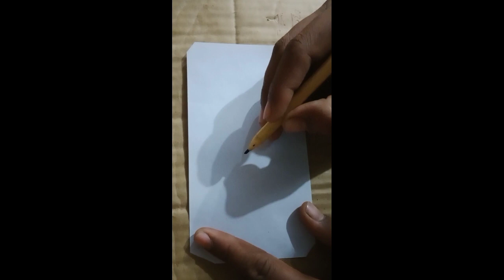Zong Sim Ka number nikalny Ka tareeka Fahad baloch you tube channel village life